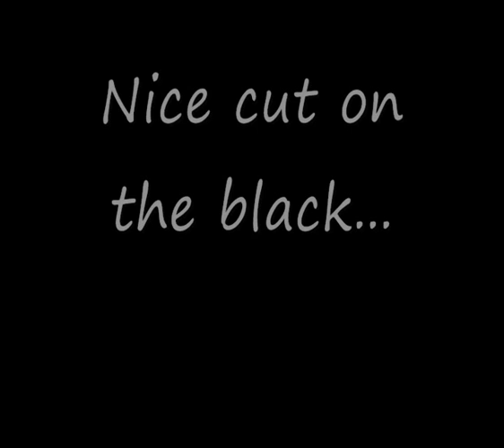Break and Dish 18th Sept 2015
A wee beezer towards the 100 series.I try and record some break and dishes when I get a chance to play outside of work.